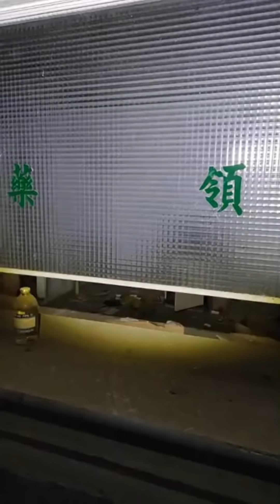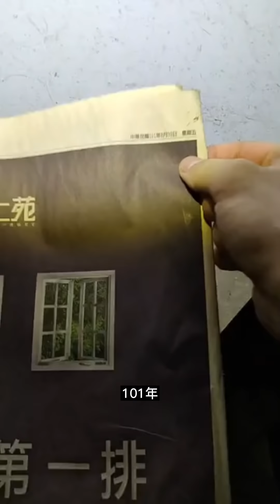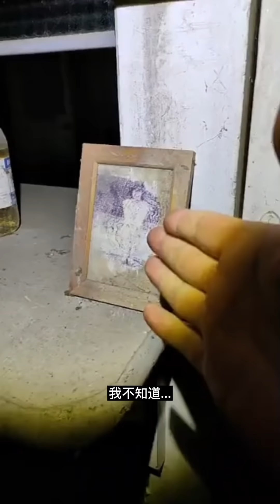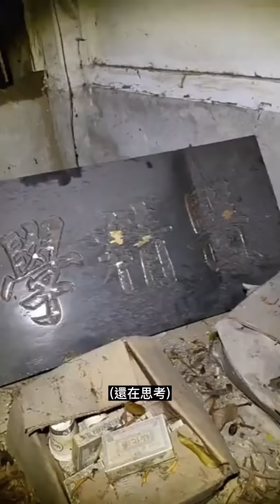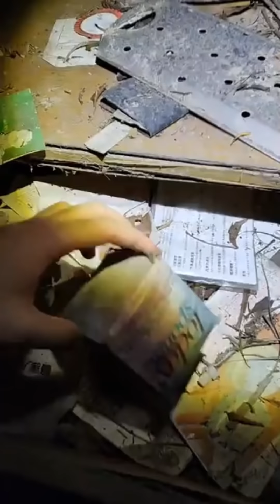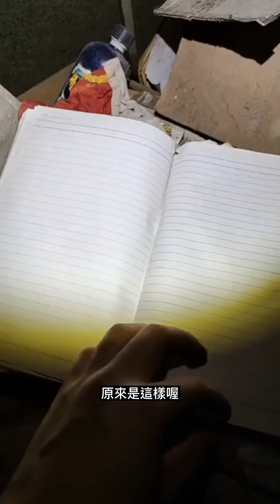直播探險｜婦人吊死的日治廢棄婦產科(上集)｜哥姊!不要跟我說你沒聽到⌊字幕版⌉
相關影片清單

未來不只會在facebook開探險,各平台都會慢慢開放喔